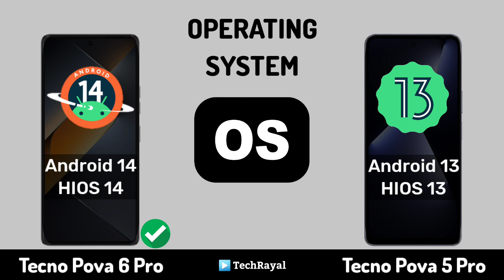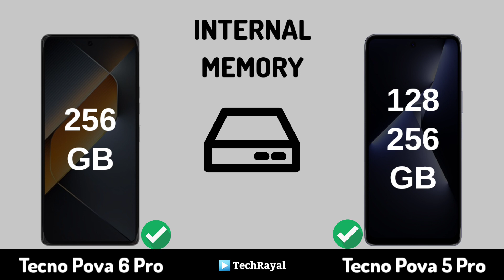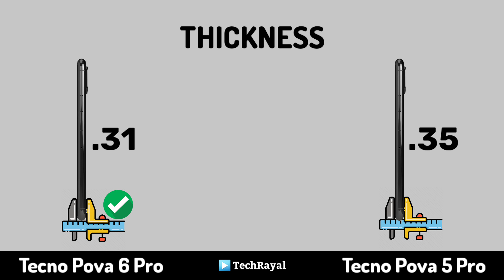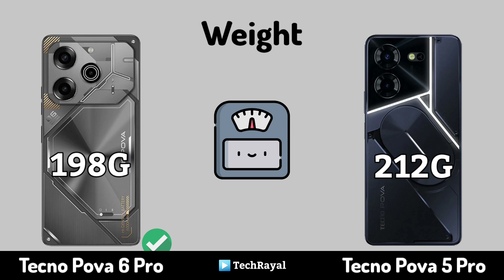Tecno Pova 6 Pro vs Tecno Pova 5 Pro || Price | Full Comparison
Tecno Pova 6 Pro vs Tecno Pova 5 Pro || Price | Camera Test | Specifications

Quries:-
Tecno Pova 6 Pro Specs
Tecno Pova 6 Pro Camera
Tecno Pova 6 Pro Features